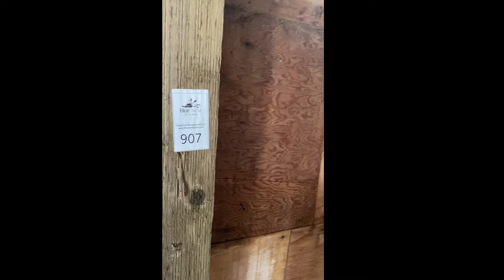Shelton Washington Online Auction lot # 907 from Blue Nest Home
Auction runs: April 23rd -28th
Pick up is in Shelton Washington on May 1st

This lot is a BUYERS PICK! This means you can take as much or as little from this HUGE mishmash lot. Items include items on the wall and floor on SE corner of the shop marked Lot #907.  INCLUDES: Tubes, jars, saws, one caster, metal shelving, little wood table, plastic lawn chairs. Does not include wood stove, dripp press or engine stand that is seen in background photos.  Items UNTESTED, not checked for completeness.